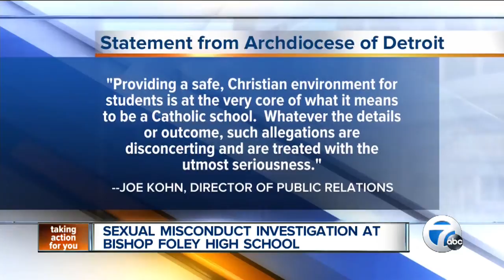Allegations of teacher/student relationship at Bishop Foley High School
A Bishop Foley High School teacher has been fired after allegations of an inappropriate relationship with a student arose.